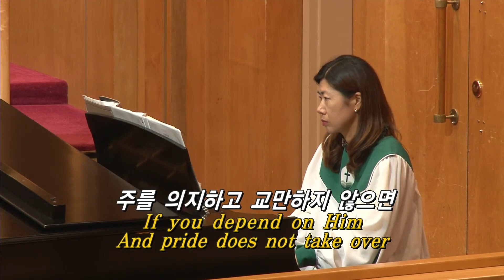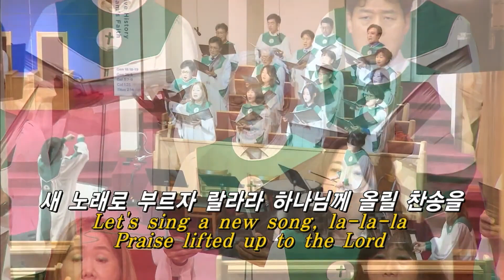시편 40 (하나님의 음성을) [Psalm 40 (If you pray to the Lord)]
시편 40 (하나님의 음성을) [Psalm 40 (If you pray to the Lord)] - 호산나성가대
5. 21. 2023 주일예배